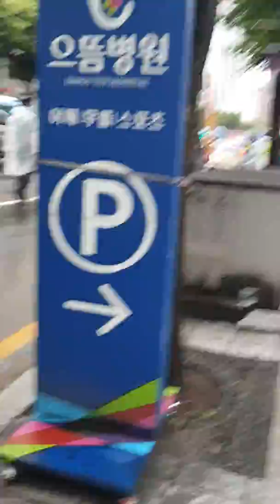대구 동성애축제 ..불쌍타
하늘도 슬픈지 비가 많이 내리네요